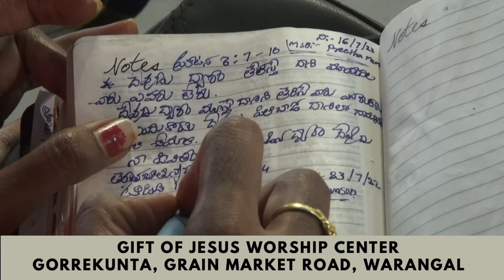6 నెలలుగా నడవలేని స్థితి || Gift of Jesus Ministries || Bro. Samson Judson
@Samson Judson

If you want to receive more updates about our online services, leave a Whatsapp message with your name on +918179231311/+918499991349

if you do not go to any church in and around Warangal and wanted to join our Sunday online service you are most welcome to join us.
which is held at Gift of Jesus Worship Center 4-6pm
Gift of Jesus Worship Center, Grain Market, Balaji Nagar, Warangal, Telangana

Official Social Networks-
Samson Judson

Samson Judson reserves the right to moderate any comments/commenters that are off-topic, may disrupt the service, be abusive, indecent/inappropriate in nature, or as we deem necessary